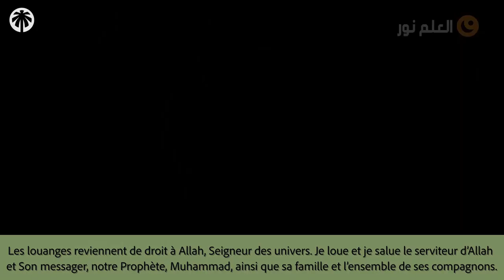LA SCIENCE AVANT LA PAROLE ET L’ACTE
☪ NOS RESEAUX ☪